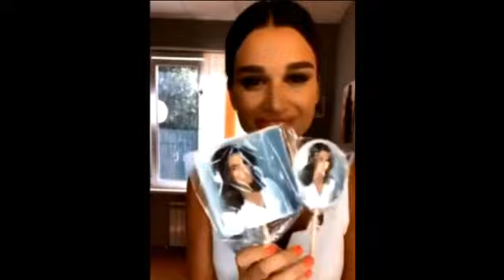Ксения Бородина. Эфир для девочек. Обзор модных помад ))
Ксения Бородина. Эфир для девочек. Секреты моего макияжа ))